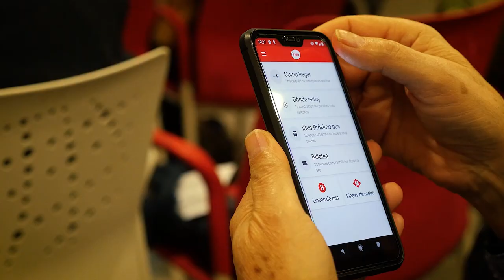Èxit de convocatòria dels tallers impartits per TMB dins la Mobile Week Barcelona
TMB ha col·laborat per primer cop amb les activitats de la Mobile Week Barcelona i va presentar el taller Descobreix la TMB App - Ets com et mous. Un ampli grup d'usuaris van assistir a les dues sessions informatives programades a l'Espai Gaudí.